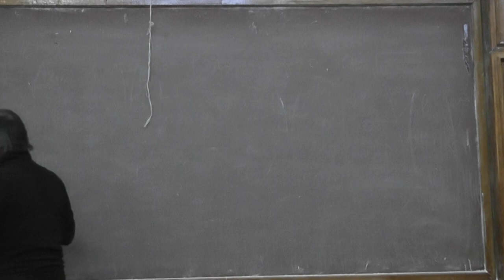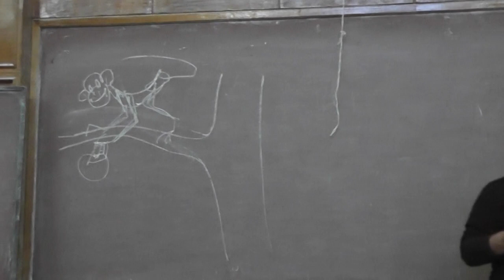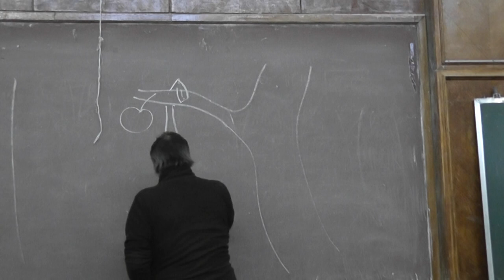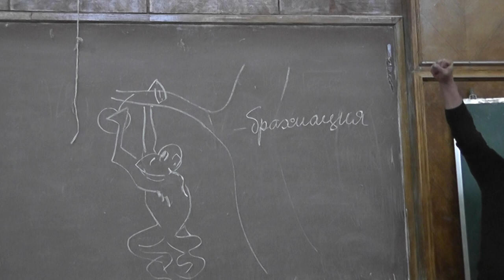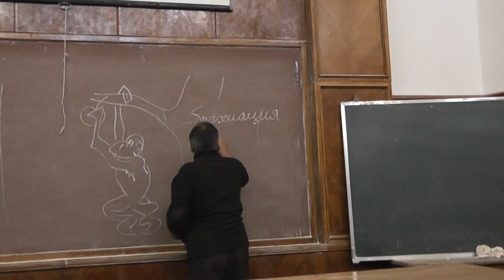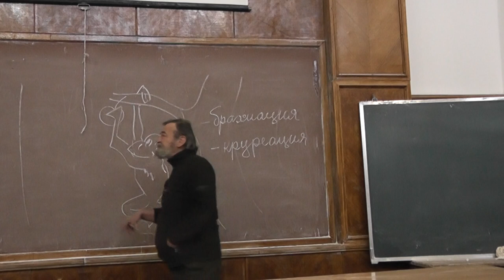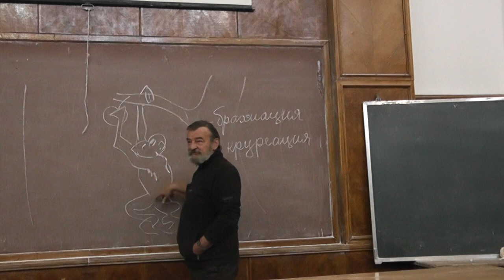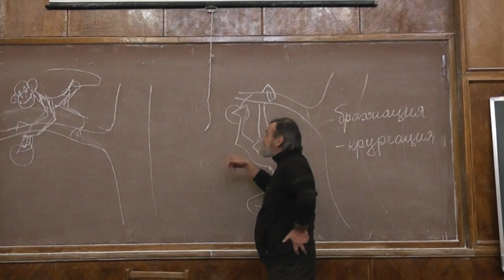9 Узконосые обезьяны